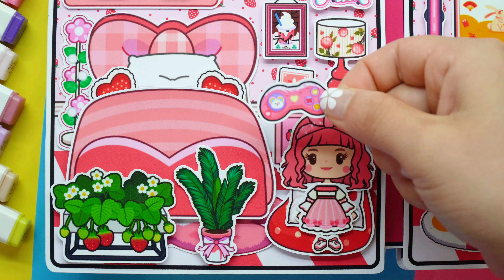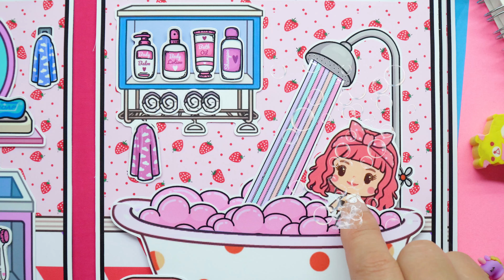Episode 165 - Strawberry Quiet Book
Candy Home Quiet Book Episode 165 - Strawberry House Quiet Book

0:00 - Make the book
6:25 - Playing with the book

► You can try to make your quiet book from my PDF file

► The free printable file is coming soon